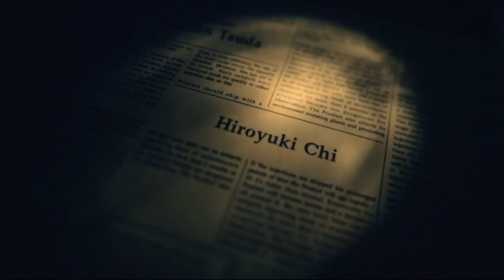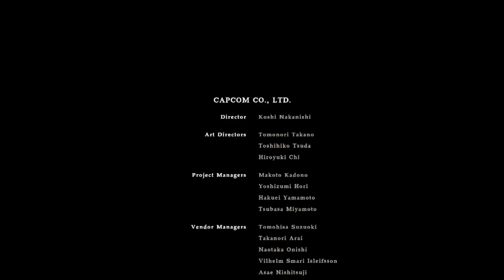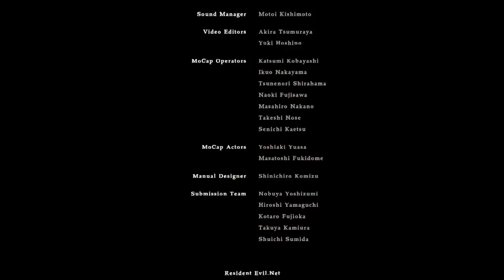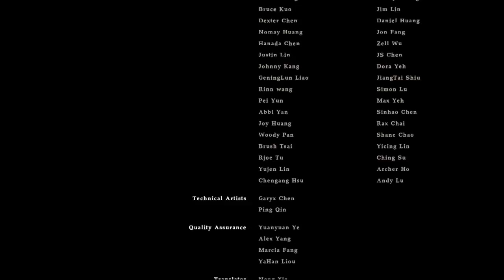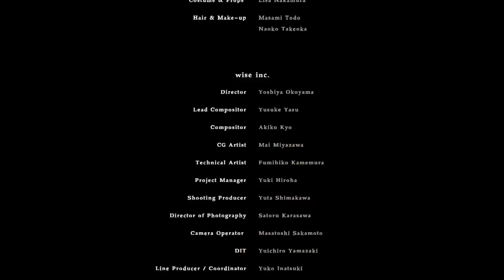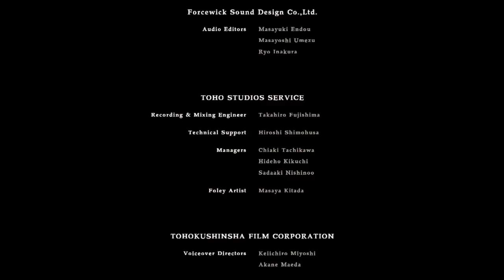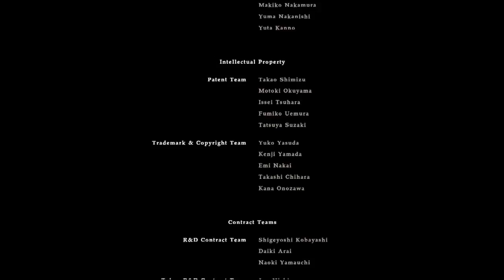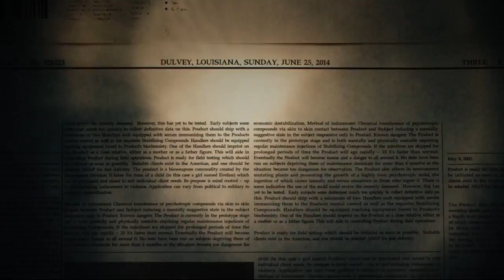IT'S DONE. NO MORE: Resident Evil 7: Biohazard Final Part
And here, we apparently get to the bad end. It was a fun game, but ultimately, as part of the resident evil series, we feel it fell a little short of its predecessors.